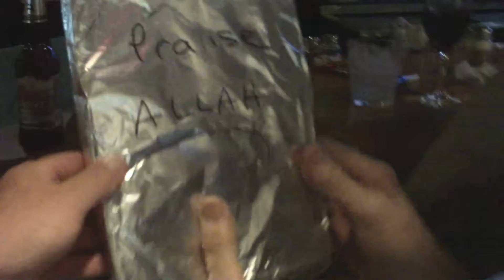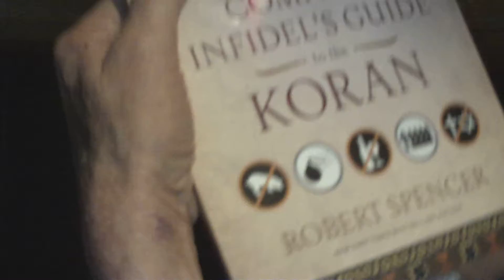Leonardo's Birthday "Guide to the Koran"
Leonardo gets a "Guide to the Koran" book for his birthday.